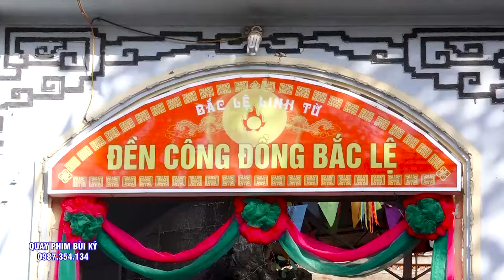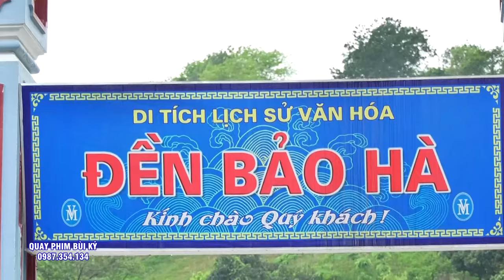Đàn Lễ Tạ Tam Niên - Thanh Đồng Bùi Thị Thùy - Loan Giá Tại Đền Bảo Lộc - Nam Định.P2